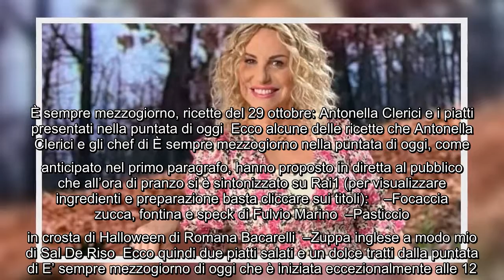Ricette È sempre mezzogiorno, puntata di oggi ecco cosa hanno preparato Antonella Clerici e gli che